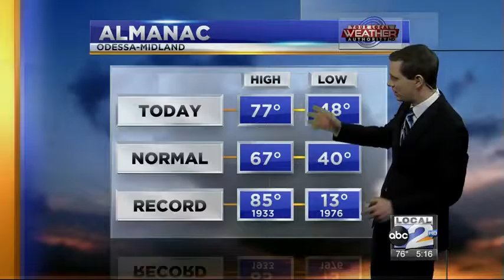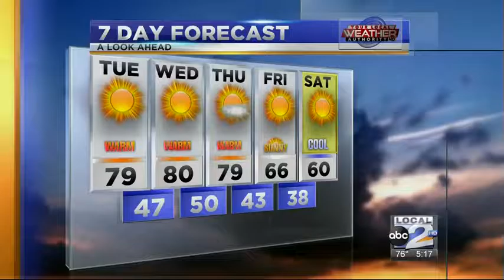Freeze Warning Tonight - 11/14/2016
Chilly lows Tuesday morning, but will we see this blast of Winter last?